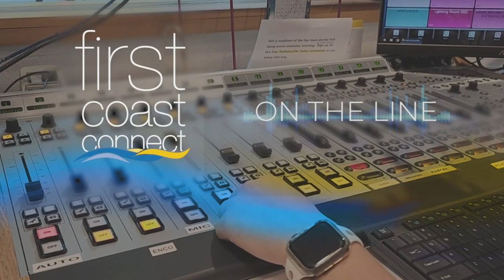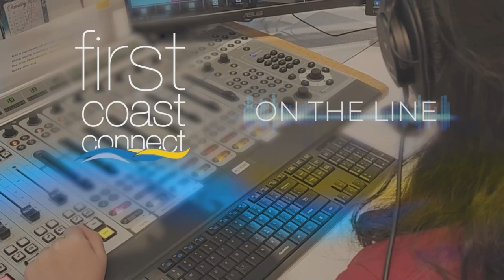First Coast Connect: Florida Democratic Party Nikki Fried & Daniel Henry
The Florida Democratic party’s  “Take Back Florida” tour stops in Clay and Duval counties today.
Here now with more on that are Daniel Henry, Chair of the Duval Dems,